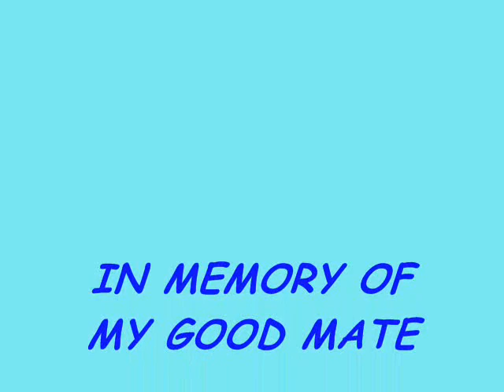PAUL BARRASS (R.I.P)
A FEW PIC'S OV MY MATE PAUL BARRASS

REST IN PEACE MATE